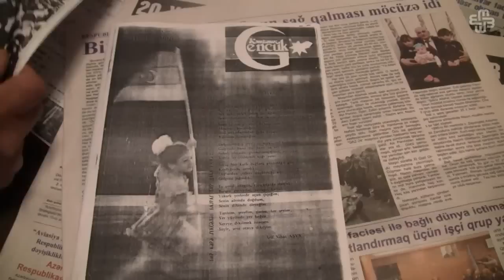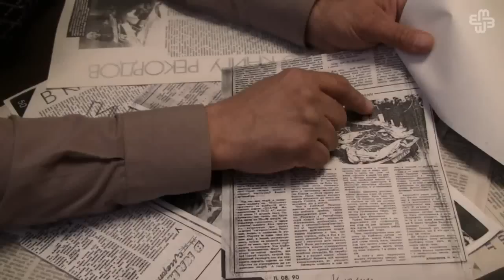Eksponata çevrilən faciə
Nazim Ələkbərov 20 yanvar hadisələrinin canlı şahididir. 25 il keçməsinə baxmayaraq, həmin gün sürdüyü "Zaporoje" markalı maşınını bu günə qədər saxlayır.

Audio: